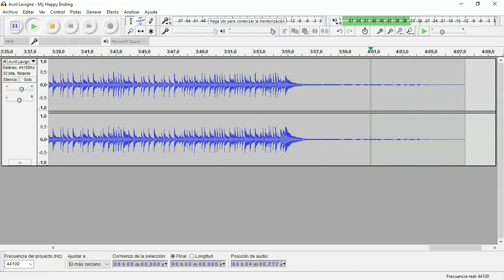My Happy Ending (Avril Lavigne) • Drum Track